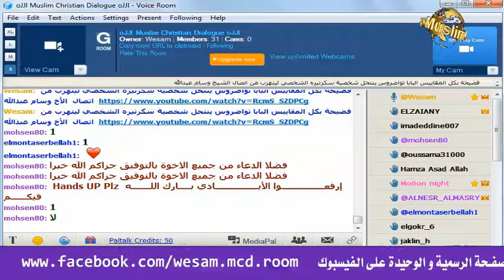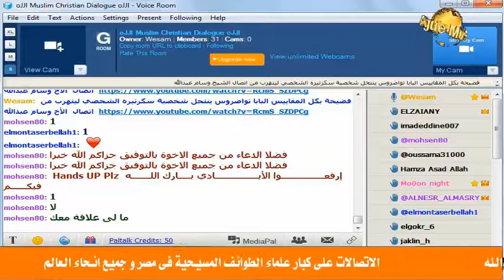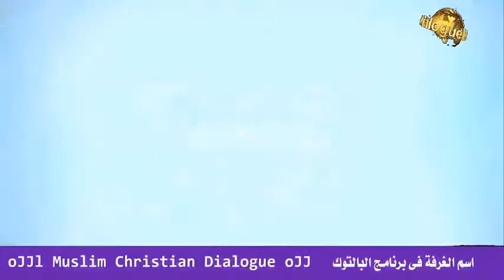الاتصال على الخورى نبيل ابو جودة الكنيسة المارونية اللبنانية , ما لى علاقة معك ثم هرب